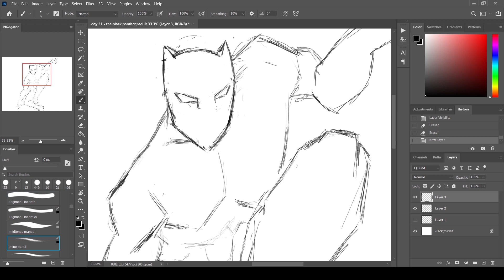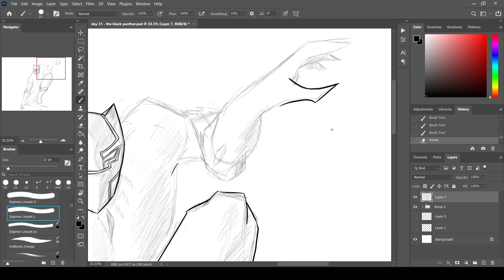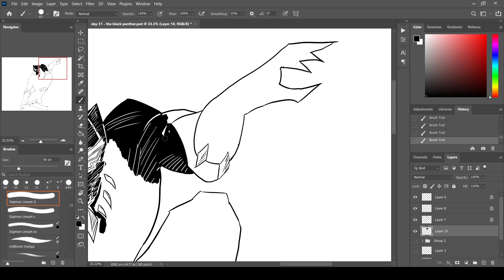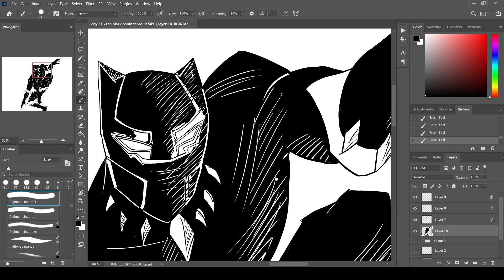Black Panther Timelapse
Drawing The Black Panther for Inktober.